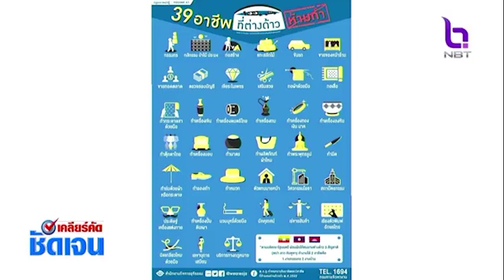คุมเข้มแรงงานต่างด้าวทะลักเข้าไทย เคลียร์คัดชัดเจน 2 มี.ค.66